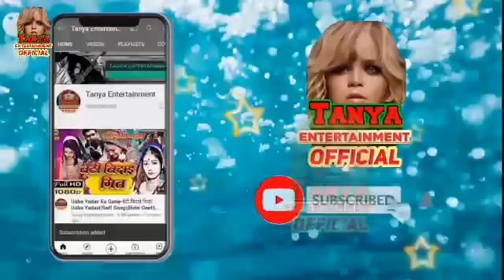ताजिया, झरनी गीत। मोहर्रम गीत 2021 Muharram Video Song Moharam Specail 2021 मुहर्रम, rohit rasiya